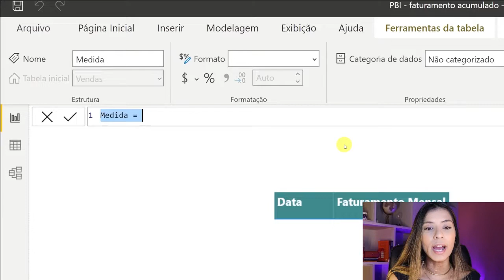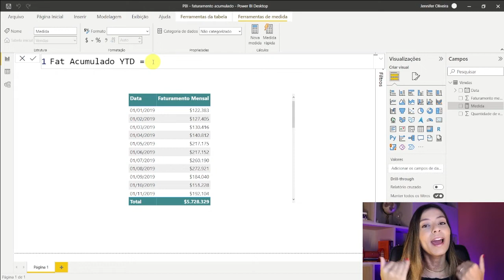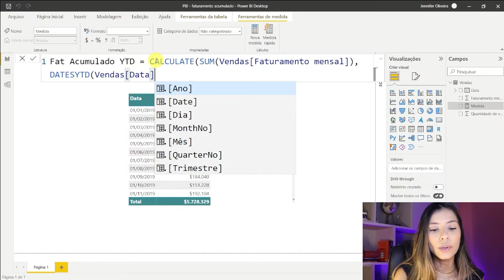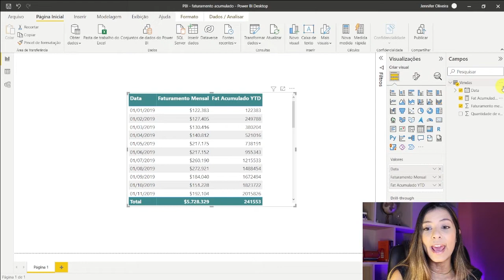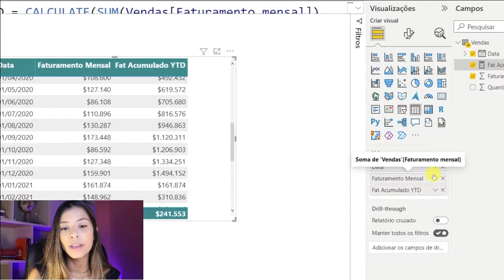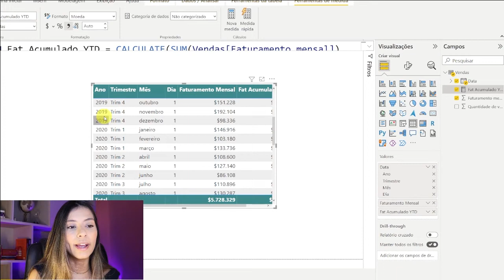Como realizar total acumulado no Power BI (YTD) | GRUPO TAN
Entre para o curso mais completo sobre análise de dados, que te transformará em um profissional completo para desenvolver análises valiosas e se destacar no trabalho. 🔥

00:00 Introdução
01:02 YTD (Year to date)
02:20 Função Calculate
03:25 Função DATESYTD
04:35 Ajustar formatação

Nessa aula irei te ensinar como realizar soma de total acumulado anualmente, o famos YTD (year to date), no Power BI 🔥

 ▪️YouTube: nos siga e acione as notificações (sininho)